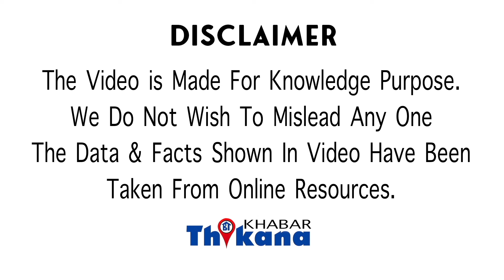MLA ने दी धमकी सबके आगे वर्दी उतरवाने की फिर जो किया Police वाले ने वो देख नेता जी के होश उड़ गए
BIG NEWS | MLA ने दी धमकी सबके आगे वर्दी उतरवाने की फिर जो किया Police वाले ने वो देख नेता जी के होश उड़ गए |